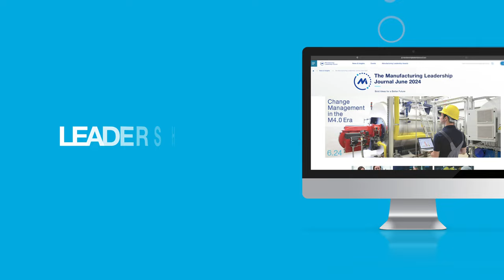MLC Manufacturing Leadership Journal Promo 2024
The Manufacturing Leadership Council's Manufacturing Leadership Journal is published six times per year and features case studies, executive interviews, best-in-class insights and more.